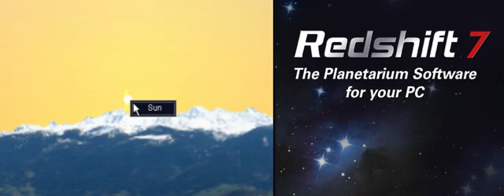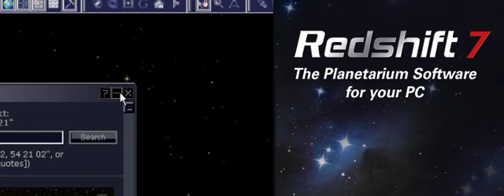Redshift 7 Time Travel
Redshift can acurately calculate where any given object will be at any moment in time. it is fun to see constellations a thousands years ago, but it is also practical for planning when to go out to observe.